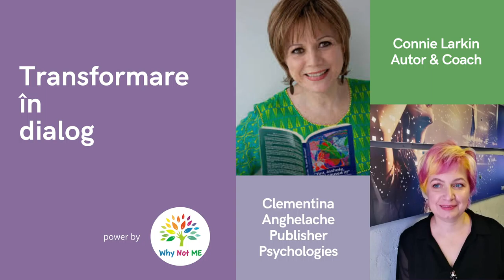Transformare în dialog: Relația ta cu timpul!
Tema de dialog: Relația ta cu timpul!
În fiecare miercuri seara ne vom întâlni cu Connie Larkin - lider în educație ontologică într-un dialog facilitat de Clementina Anghelache - publisher al revistei Psychologies Romania.
Obiectivul întâlnirilor este să redefinim ce este posibil și să aducem în viața noastră transformări pozitive și permanente, atât în plan personal, cât și profesional.